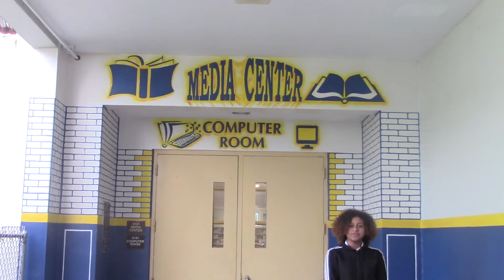2017-2018 Alphabet Video Project 8